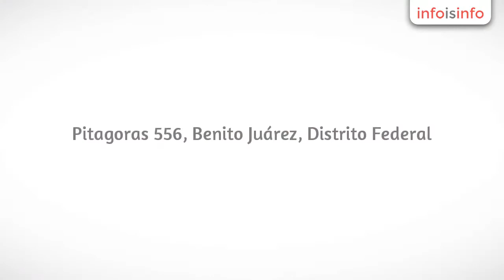Shows en Benito Juárez - Mago Rolando - InfoIsInfo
Mago Rolando, Shows en Benito Juárez. Más Información

MAGO ROLANDO

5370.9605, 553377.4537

SOMOS ESPECIALISTAS EN DIVERSION, LE PRESENTAREMOS UN SHOW QUE PROMETE
SATISFACER A TODO TIPO DE PUBLICO CON MUCHA DIVERSION.

Ten en tu fiesta un mago que
todo México lo ve en muchos programas de televisión y haz que tu fiesta sea
inolvidable!! Llevando un entretenimiento de primer nivel, nuestros shows son
Mágico-Cómicos con un estilo completamente originales, interactivos, llenos de
energía y sobre todo divertidísimos, donde garantizamos al 1,000% la diversión
de cada uno de tus invitados desde que nacen hasta siempre, presentamos desde
shows privados para niños, cumpleaños, primera comunión, presentación, etc, para
adultos cumpleaños, aniversario, despedidas, entrega de anillo etc, así como ,
corporativos, masivos, ferias, pueblos etc. nos adecuamos a tus necesidades y
tus invitados siempre recordarán tu fiesta o evento con mucho gusto.

Lo mas importante para tu fiesta es que las magias sean adecuadas a tus necesidades,
yo te garantizo cualquiera de mis shows ya que tanto la comicidad como todas
las magias están totalmente probadas que divierten mucho en los diferentes
eventos pues los presento muchas veces cada fin de semana, de la misma forma lo
he presentado para muchos artistas y gente reconocida, así mismo algunos de los
efectos que presentaría en su show han sido presentados en televisión.

SI MENCIONAS ESTE ANUNCIO TE HACEMOS

Si usted ya vió nuestro
show. LE HACEMOS UNO DIFERENTE!!!

Servicio
a toda la República

A todo el
mundo. y sus alrededores

Mago Rolando

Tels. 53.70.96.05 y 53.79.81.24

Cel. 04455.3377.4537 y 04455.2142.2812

mago

magia

magia para niños

magos

fiestas infantiles

shows infantiles

shows para niños

shows para adultos

espectaculos

entretenimiento

fiestas empresariales

entrega de anillo

magia con cartas

baby shower

despedida de soltera

despedida de soltero

shows navideños

shows de fin de año

shows dia del niño

show dia de reyes shows infantiles, para adultos, empresas, entrega de anillo, plazas, animacion para todo tipo de evento, ferias,

SHOWS ESPECIALIZADOS PARA TUS NECESIDADES, DESDE INFANTIL HASTA EL QUE SE TE OCURRA.